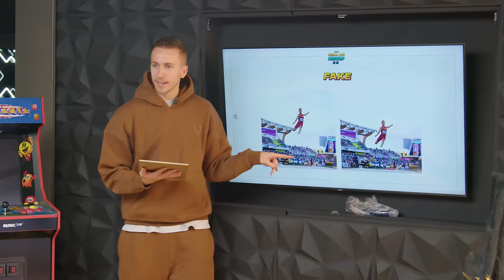SIDEMEN IS IT REAL OR PHOTOSHOP: OUTRAGEOUS EDITION